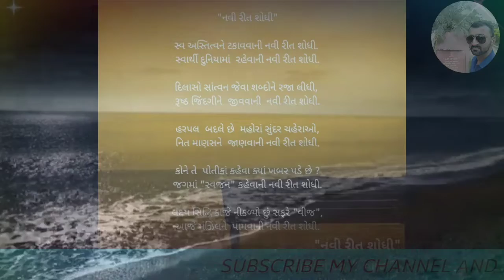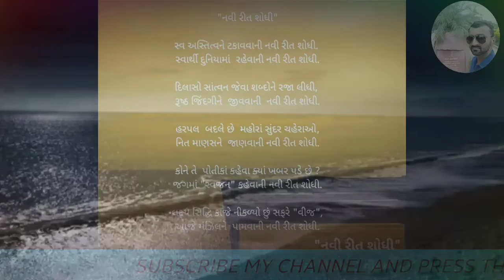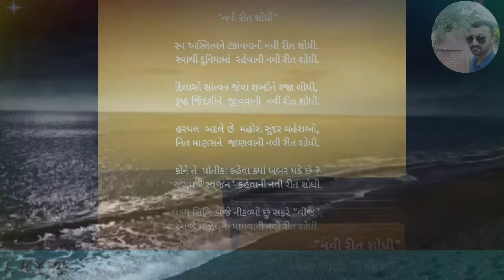હું ને મારી કવિતાઓ... || કાવ્ય - ૧૨૮ " નવી રીત શોધી " || @Vijay Shah